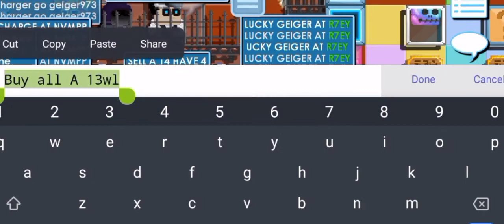Using 44 Geiger (Got Crystal!?) |Growtopia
Tags (ignore)growtopia

 Mrsongo
Vinoscar
Geminate Gt
Ian Gt
gryzy Gt
Imnoop yt
Jamew7
PeterW
Amerkun
Growtopia
Growtopia meme
Growtopian
Growtopia Fossil
Growtopia Geiger
Growtopia Profit
Growtopia Gacha
Growtopia Extract
Growtopia Game
GrowtopiaWl
Growtopia indo
Growtopia Lazyprofit